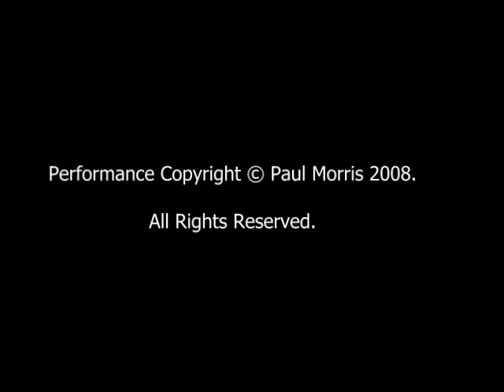Paul Morris plays Spurden Rutt "Organestra" - Video 8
Last October saw us apearing at Peter Webb's music room in Woking, where we had the pleasure of giving a small recital on his Spurden Rutt "Organestra" as part of a Theatre Organ Club event.

Playing a new organ is an exiting and often challenging experience and this was no exception.

Despite an ongoing restoration project, this rare organ (one of only two in existance) shows plenty of potential.

This piece is "Lemare's Andantino".

Apologies for the Video and Audio quality which is not the best.